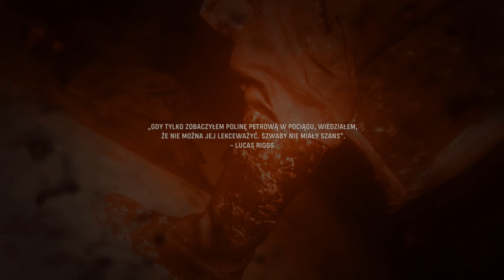CALL OF DUTY: VANGUARD [#6] - Zimowa Misja jako Panna Skowronek || GAMEPLAY PL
Szósty odcinek z kampanii z nowego Call of Duty Vanguard, w którym to przechodzę zimową misję Panną Skowronek.

0:00 - Misja "Panna Skowronek"
34:27 - Cutscenki pomiędzy misjami